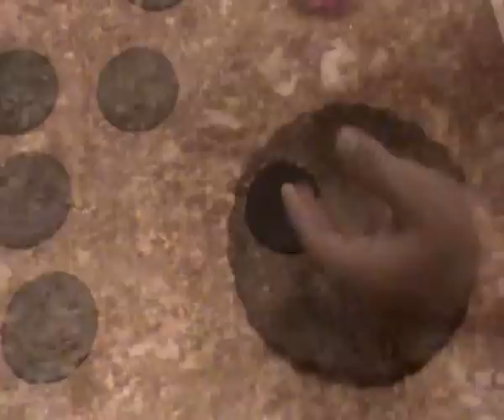How to make Monster high cupcakes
Tutorial - Monster High cupcakes with gum paste toppers on buttercream frosted cupcakes